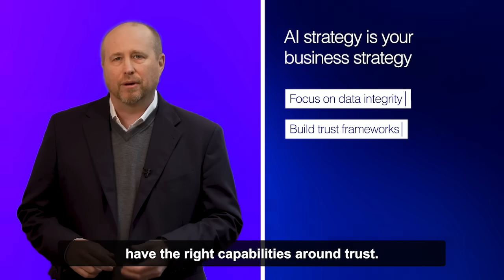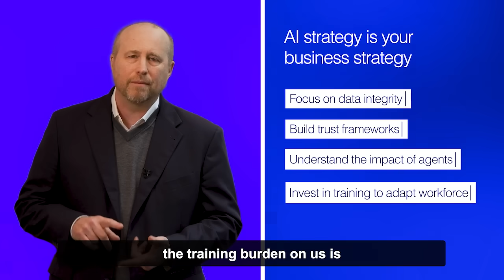AI Frontiers: New horizons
AI is reshaping the world and transforming every sector. Watch KPMG’s leaders share their views on harnessing the power of AI to unlock unprecedented value and solve seemingly impenetrable problems.

AI Frontiers explores the unique challenges key sectors are facing on their AI transformation journeys. The first of nine episodes explores AI’s transformative power, organizational readiness, and how AI can help unlock value and provide a competitive edge.

Produced by Reuters Plus for KPMG

00:00 - 01:00 - Overview
01:06 - 02:03 - Introduction: Nadira Tudor, Presenter, Reuters Plus
"As AI technology rapidly evolves, organizations face both exciting opportunities and significant challenges..."
02:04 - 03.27 -  Regina Mayor, Global Head, Clients & Markets, KPMG International
"It's the great equalizer. It's the great leapfrogger".
03:36 - 04:30 - David Rowlands, Global Head, Artificial Intelligence, KPMG International
"Enterprises are moving from experimentation to scaling and getting to a return on investment."
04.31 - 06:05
Steve Chase, Vice Chair, Artificial Intelligence & Digital Innovation, KPMG US.
"We're in a moment of continual change at a pace we haven't seen before, so companies are trying to build agility into their organizations."
06:33 - 08:29
Adrian Clamp, Partner, KPMG UK and Global Head of Connected Enterprise, KPMG International
"We've been in the Enable phase but soon we'll see the scaling and Embedding of AI into workflows, and that's going to be quite a radical shift."
08:47 - 10:12
Ashish Madan, CTO, Divisional Head, Technology Services, KPMG Germany
"Before you start the journey of AI, which is based on process automation and in future also about agents, its important to take care of your data."
10:25 - 13:40
Liz Claydon, Global Head, Deal Advisory, and Global Head, Life Sciences, KPMG International
"The case for change is now so compelling as a driver for growth..."
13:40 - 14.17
How can intelligent leaders ensure that leaders are using AI responsibly?
14:18 - 14:45
What is the role of employees in adopting AI?
14:46 - 16:22
how can you maximize the value of any AI investment?